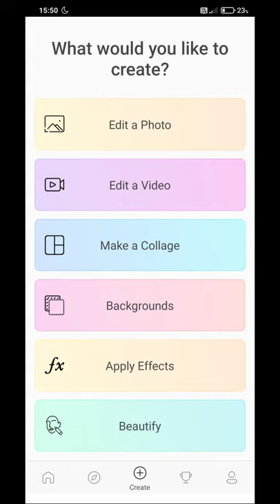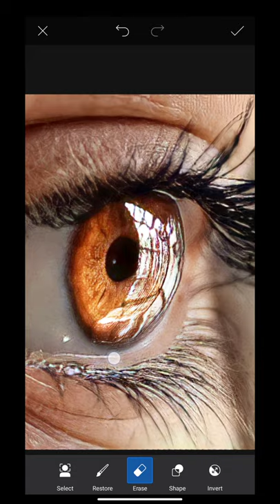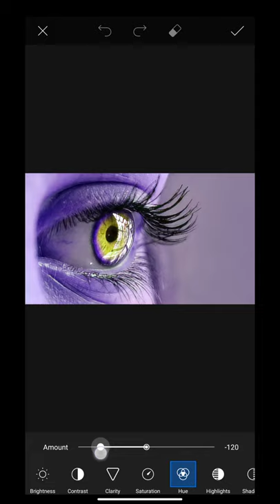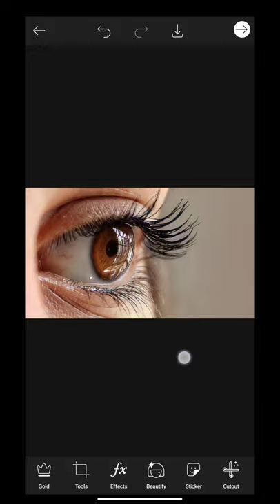✅ Create MULTI-COLORED EYES in a photo on YOUR PHONE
In this video, we're going to show you how can you create multi-colored eyes in a photo on your phone. If you're not getting a good result, you can also hire us to do it for you.